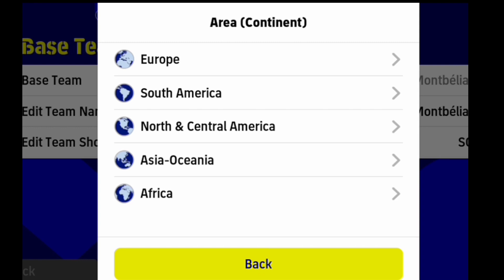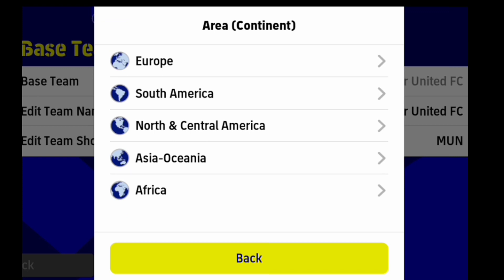TOP 3 JERSEYS KIT BEST SIMILAR EFOOTBALL 23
Top 3 jerseys kit best similar e football 23.E football jersey 23.